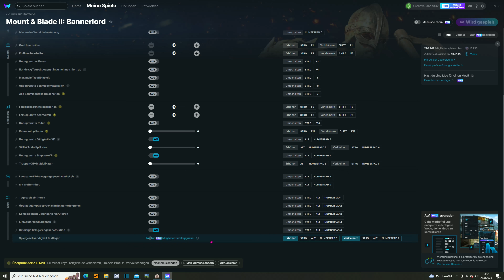Mount & Blade II Bannerlord Thorios Castle Siege Battle